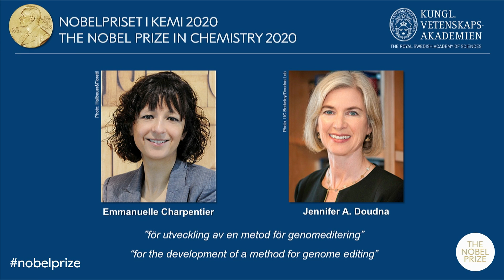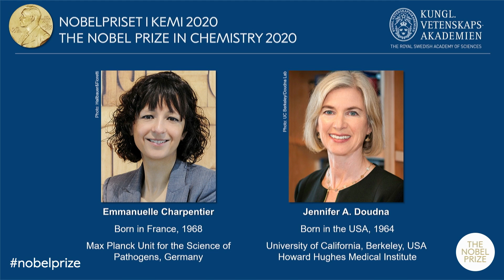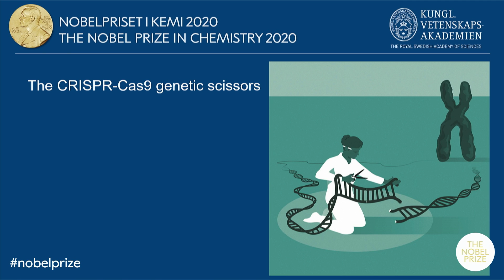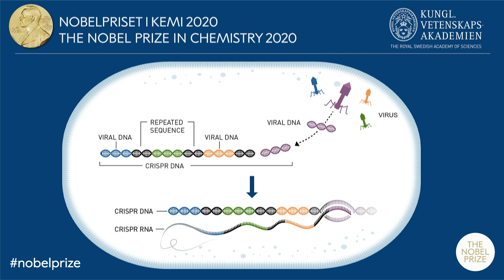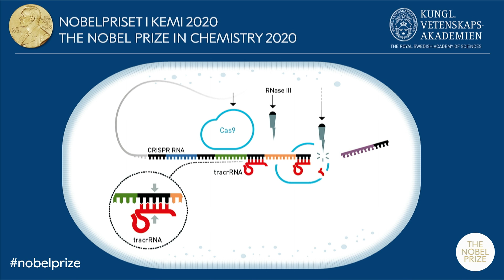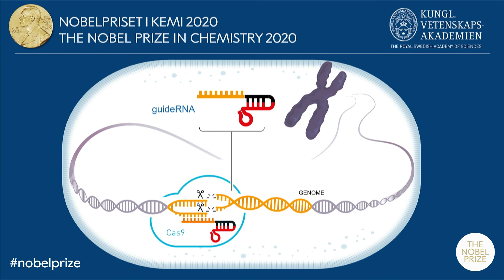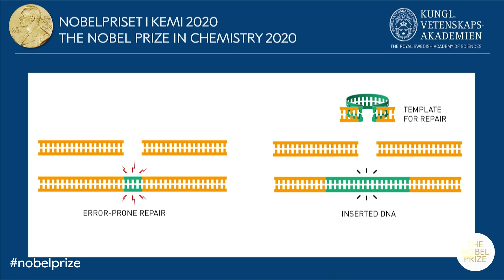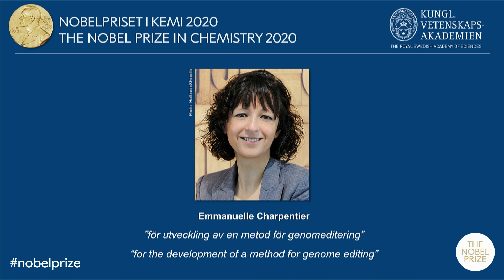Announcement of the 2020 Nobel Prize in Chemistry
The Nobel Prize in Chemistry 2020 was awarded jointly to Emmanuelle Charpentier and Jennifer A. Doudna "for the development of a method for genome editing."

The announcement was made at the Royal Swedish Academy of Sciences in Stockholm.